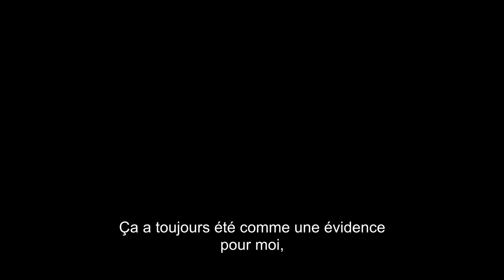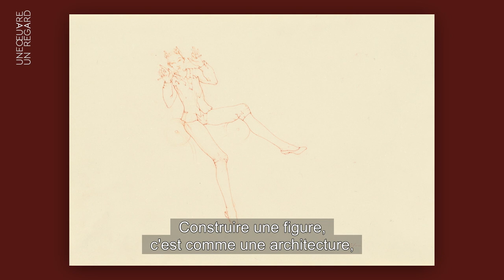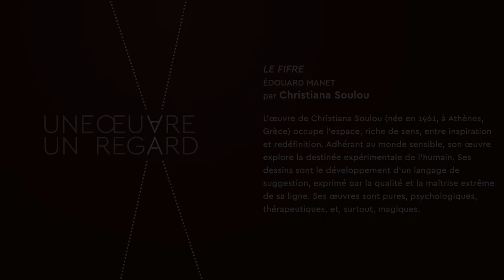Christiana Soulou - "Le Fifre" d'Édouard Manet - FR | Musée d'Orsay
L’œuvre de Christiana Soulou (née en 1961, à Athènes, Grèce) occupe l’espace, riche de sens, entre inspiration et redéfinition. Adhérant au monde sensible, son œuvre explore la destinée expérimentale de l’humain. Ses dessins sont le développement d’un langage de suggestion, exprimé par la qualité et la maîtrise extrême de sa ligne. Ses œuvres sont pures, psychologiques, thérapeutiques, et, surtout, magiques.
Avec le généreux soutien de VSI Paris - CHINKEL SA